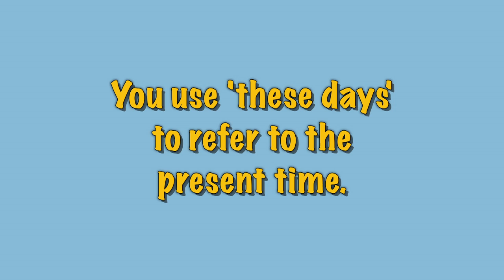These days or those days?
When do you use 'these days' or 'those days'?